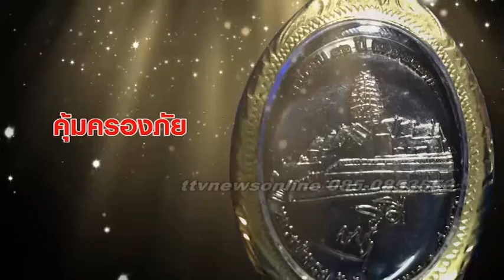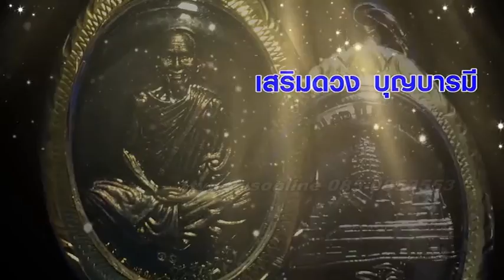Live TTvnews ปู่สรวงวัดไพรพัฒนา รุ่นรวย สีรีสะเกษ 01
รับผลิตงานต่างๆ ภาพยนต์ สารคดี ชีวประวัติ เพลงแหล่ นักร้อง mvมิวซิก เปิดเขาปีนี้18มีนา61ttvnewwsไวพจน์ เพชรสุพรรณ http___bit.ly_1JgPryV กดติดตาม - YouTubeแหล่ชีวประวัติ พระครูธรรมสรคุณ (เขียน ขนฺธสโร) วัดกะทิง เขาคิชฌกูฏ ไวพจน์ เพชรสุพรรณ ชมเพลงแหล่หลวงพ่อเขียนทั้งหมด กดติดตาม หลวงพ่อเขียน ขนฺธสโร หรือ ท่านพ่อเขียน, หลวงปู่เขียน พระเกจิอาจารย์อีกท่านหนึ่งแห่ง จันทบุรี อดีตเจ้าอาวาสวัดกะทิงท่านเป็นผู้มีอิทธิฤทธิ์และมีอิทธิปาฏิหาริย์ มีวิชาอาคมอันแก่กล้า โดยเฉพาะ ท่านสามารถใช้เวทมนตร์ สะกดพวกสัตว์ป่า ไม่ให้ออกมาเพ่นพ่าน ในตอนที่ เขาคิชฌกูฎ ได้เปิดให้ผู้คนขึ้นมาสักการะพระพุทธรูป ไหว้พระ และมากราบนมัสการท่าน อ่านต่อ